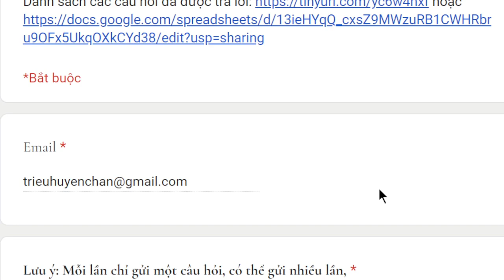1794. Người đồng tính có nên thọ bát quan trai?